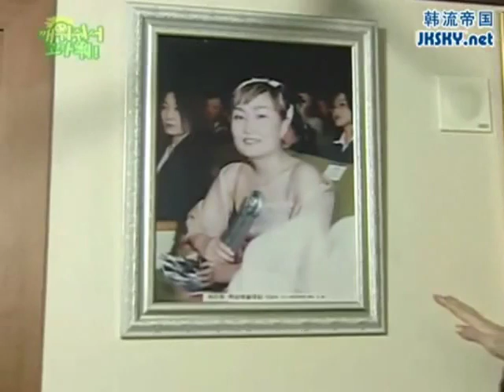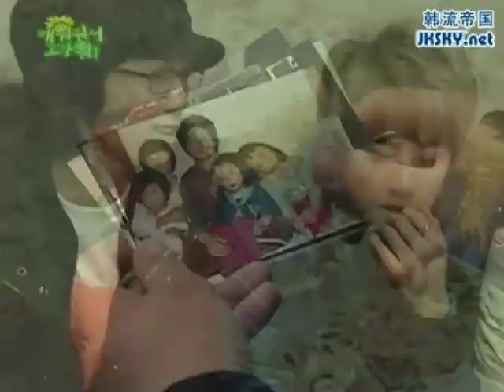060204 SS501 謝謝你叫醒我 Ep7 part 1